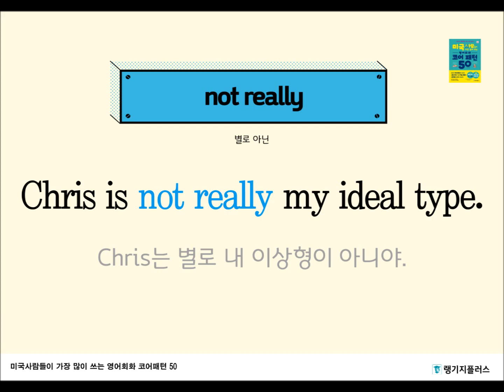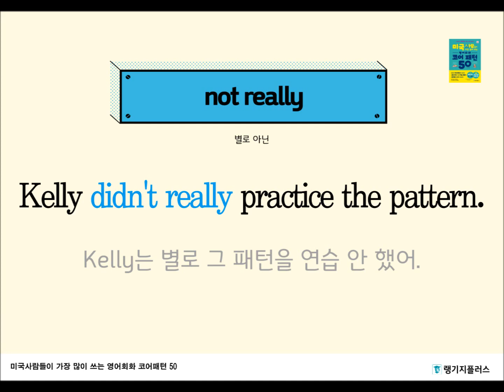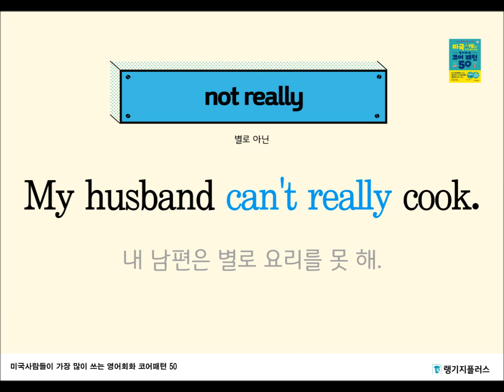[영어회화 코어 패턴 50] 하루에 한 패턴 리스닝&스피킹 트레이닝! not really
1년에 한 번 쓸까 말까한 패턴은 NO!

마유쌤이 엄선한 필수 패턴 50개만 외워봅시다!

 미국 사람들이 가장 많이 쓰는 영어회화 코어패턴 50